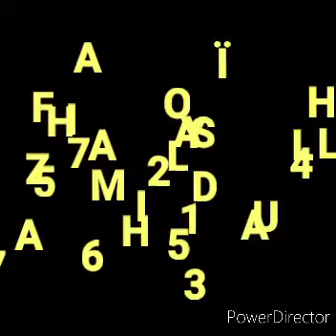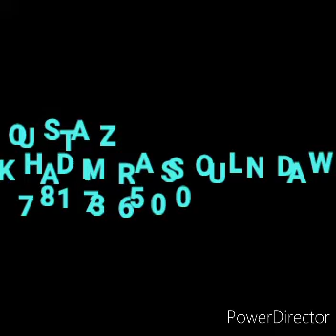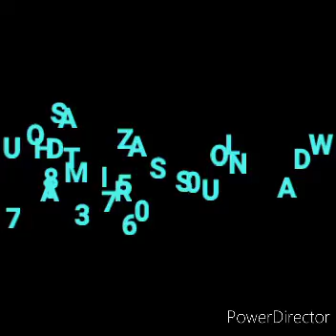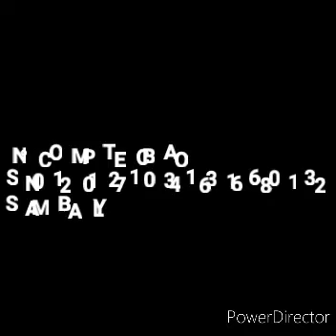Dars fajr du 05 Fèvr 2022 - Oustaz seydou Ly . ( Ha)